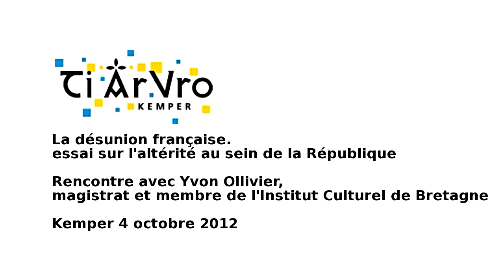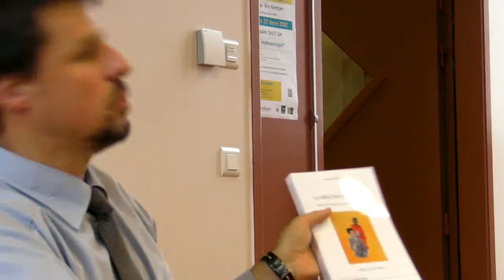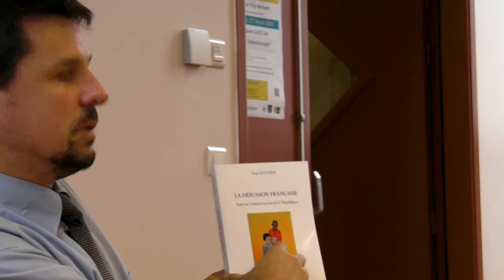Yvon Ollivier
La désunion française, essai sur l'altérité au sein de la République
Rencontre à Ti Ar Vro avec Yvon Ollivier, magistrat et membre de l'Institut Culturel de Bretagne
Kemper 4 octobre 2012